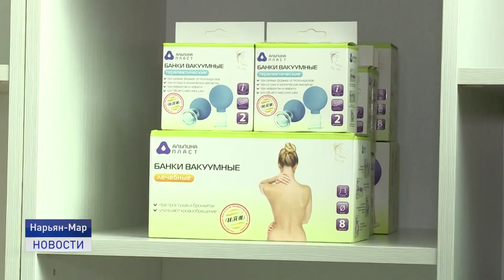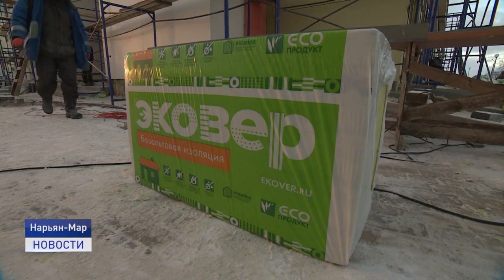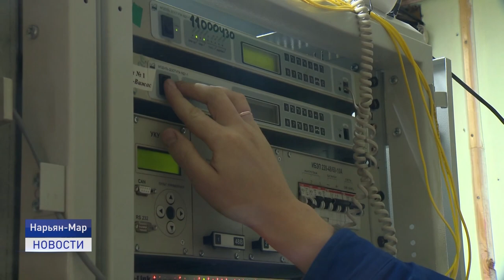Новости Ненецкого округа от 29.10.2021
Еще одно происшествие на воде. На Печоре провалился под лед и утонул снегоход. Пассажирка выкарабкалась, а водителя весь световой день искали спасатели.

Ясли-сад в центре Нарьян-Мара готов на 67 процентов. Контракт на строительство был заключен в июне 2020 года. Ход работ на социально-значимом объекте проинспектировал губернатор Юрий Бездудный.

Спорт, как смысл жизни. 30 октября в России отмечают День тренера - праздник наставников, которые помогают спортсменам добиваться высоких результатов и значимых побед. Об этом не только расскажем в ближайшие 20 минут.